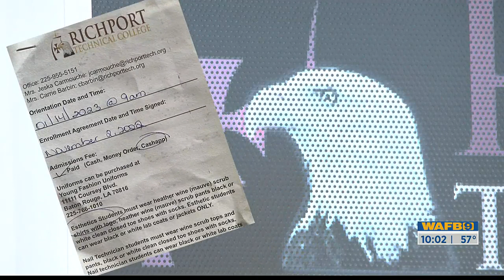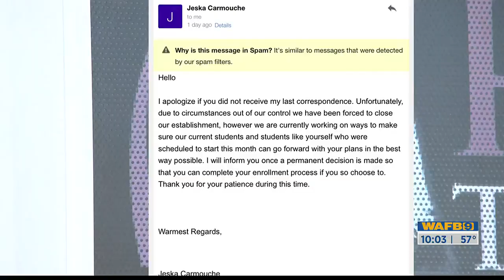Students out thousands of dollars after beauty school abruptly shuts down without any warning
A Baton Rouge woman claims she is out thousands of dollars after a beauty school she was going to abruptly closed its doors this week.